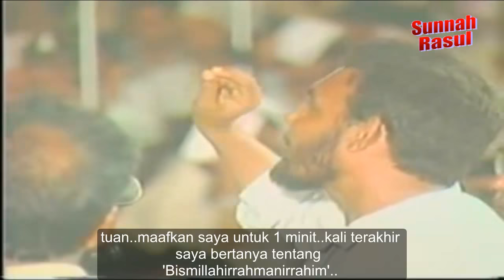Kristian : Apa SOALAN Anda? Adakah Anda FAHAM? - Sheikh Ahmad Deedat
Almarhum Sheikh Ahmed Hoosen Deedat dilahirkan di Surat,India pada tahun 1918. Ayah beliau adalah tukang jahit & beliau berhijrah ke Afrika Selatan pada tahun 1927. Ibu beliau meninggal dunia di India beberapa bulan selepas beliau berhijrah ke Afrika Selatan. Disebabkan masalah kewangan beliau terpaksa berhenti sekolah ketika berumur 16 tahun & mula bekerja.
Beliau juga adalah bekas Pengerusi Islamic Propagation Centre International (IPCI) di Afrika Selatan. Pengarang lebih 20 buah buku dan mengedarkan jutaan salinan buku-bukunya secara percuma. Telah ribuan kali berceramah di serata dunia dan beberapa ribu orang telah memeluk Islam di atas usaha beliau.
Beliau lumpuh pada 3 May 1996 dan meninggal dunia pada 8 Ogos 2005 di rumahnya. Isteri beliau Hawa Deedat,meninggal dunia pada 28 Ogos 2006 ketika berumur 85 tahun.

Semoga  Sheikh Ahmad Deedat ditempatkan bersama golongan yang dirahmati Allah swt.